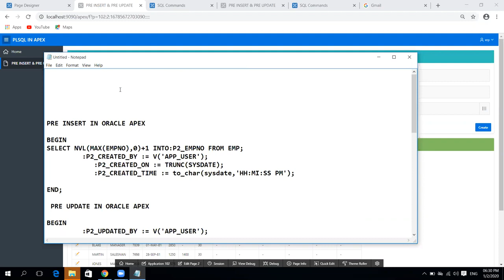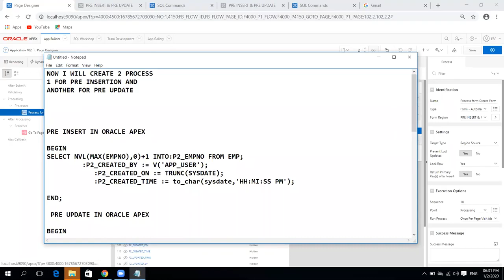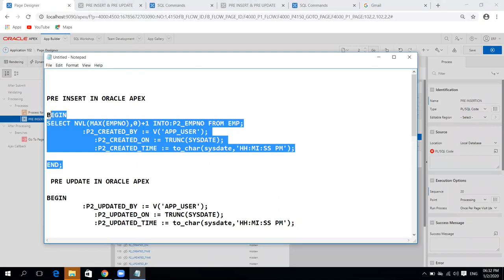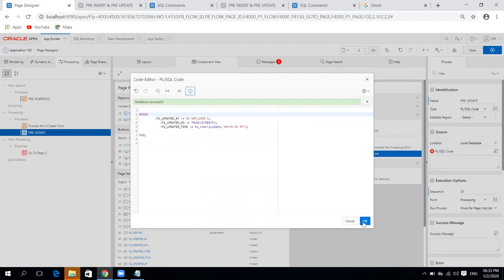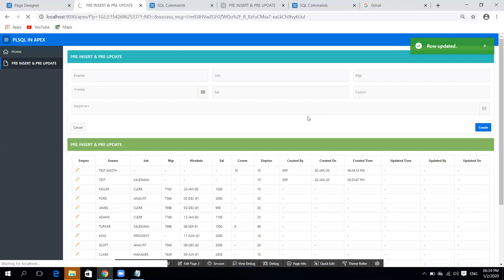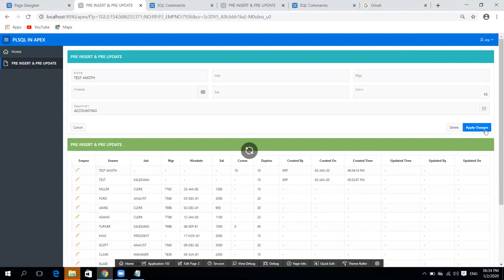How to use Pre Insert & Pre Update in Oracle APEX using Process